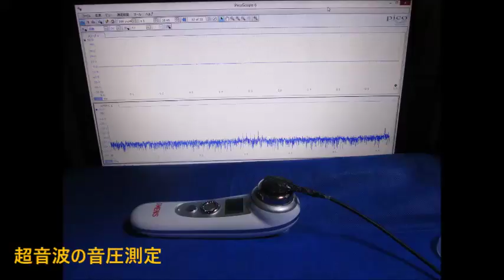超音波システム研究に関する動画 Ultrasonic experiment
参考技術